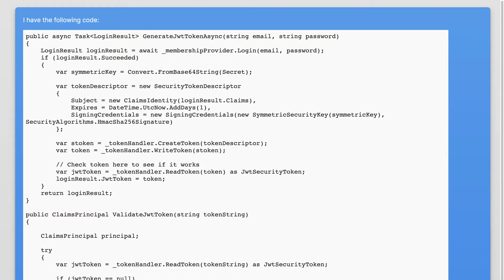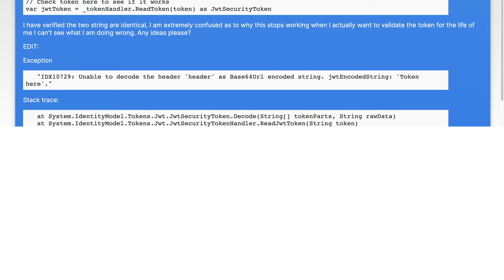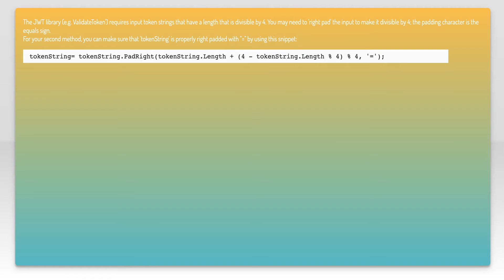JWT Unable to decode the header as Base64Url encoded string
c#: JWT Unable to decode the header as Base64Url encoded string

Related to: c#, asp.net-web-api, jwt